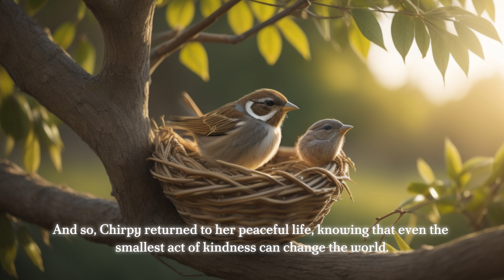The Kindness of a Little Sparrow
Join us for a heartwarming story, 'The Kindness of a Little Sparrow,' where Chirpy, a small but brave sparrow, teaches us the power of kindness and compassion. This story shows how even the tiniest acts can make a big difference. Perfect for English learners, this video will help improve your vocabulary, listening, and speaking skills while inspiring you with an uplifting message.

learning English speaking for beginners ,
how to learning English speaking,
phrase in English speaking,
long sentences spoken English,
bedtime story
bedtime stories
motivational story
interesting story
spoken English practice story

At 'Moments in Motion,' we believe that learning English can be both fun and inspiring. Through captivating stories like 'The Kindness of a Little Sparrow,' we aim to help viewers enhance their vocabulary, listening, and speaking skills in a relaxed, enjoyable way.